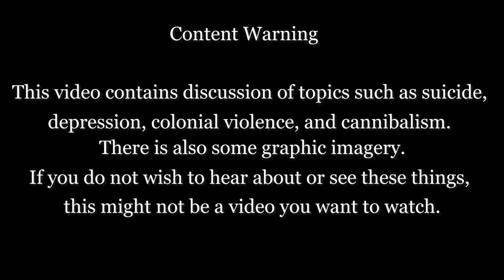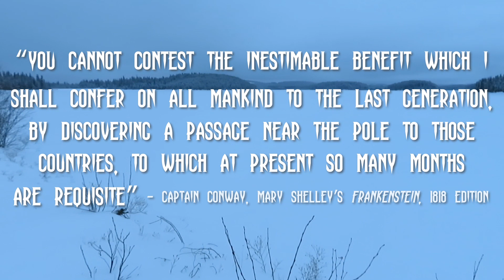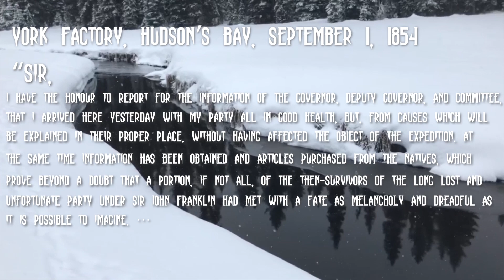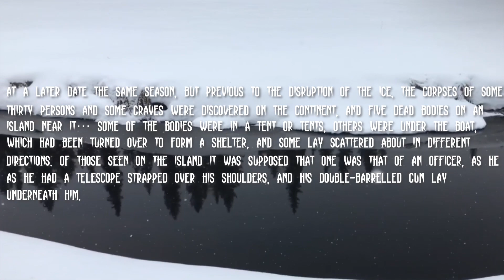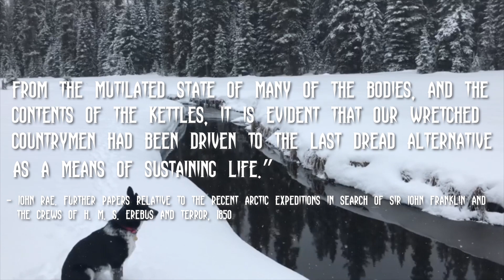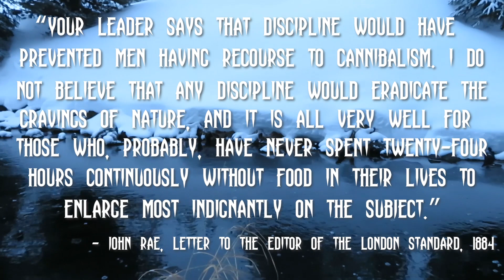The Haunted Gallery: Man Proposes, God Disposes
Man Proposes, God Disposes.

Edwin Landseer's 1864 oil painting depicting two polar bears violently tearing a red ensign to shreds and crunching on what appear to be human bones has a dark history. Rumors and urban legends muddy the waters, but what is the true story behind this masterwork? Join me in The Haunted Gallery's grand opening as we dive into the horror of Man Proposes, God Disposes.

Bibliography:
Sophie Gilmartin, ‘The Cravings of Nature’: Landseer’s Man Proposes, God Disposes and the Franklin Expedition
Richard Ormond, Sir Edwin Landseer
Laura McCulloch, The Haunted Painting of Fabled Franklin Ship Discovered in the Canadian Arctic
Britannica.com, The Northwest Passage
John Rae. Further papers relative to the recent arctic expeditions in search of Sir John Franklin and the crews of H. M. S. Erebus and Terror (canadianmysteries.ca)
Cannibalism in Arctic Seas, Letter from Dr. J. Rae to the Editor of the London Standard, 1884 (canadianmysteries.ca)
Francis Leopold McClintock, The voyage of the 'Fox' in the Arctic Seas, a narrative of the discovery of the fate of Sir John Franklin and his companions
Andrew Moore, Sir Edwin Landseer's "Man Proposes, God Disposes": And the fate of Franklin
J. Lewis Robinson, Northwest Passage (thecanadianencyclopedia.ca)
Dave Thompson, Haunted America FAQ
John Franklin, Narrative of a journey to the shores of the Polar Sea: in the years 1819, 20, 21, and 22. (The Story of The Coppermine Expedition)